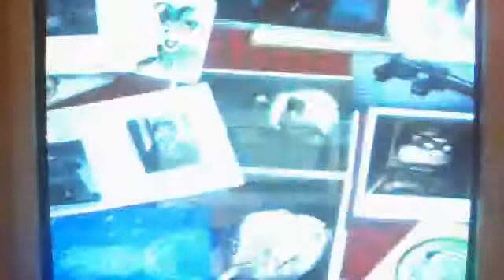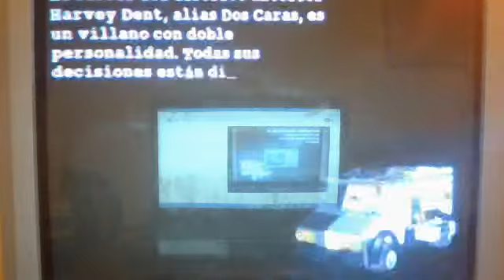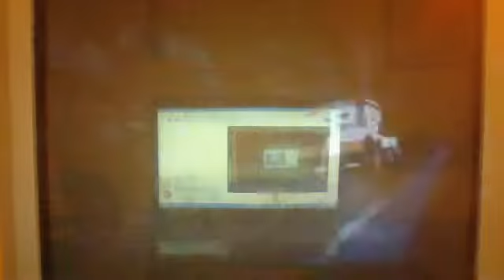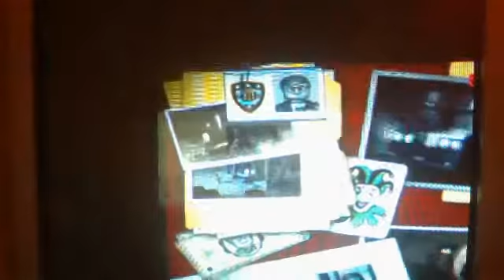lets play legobatman part 3 2 faces' armored truck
that truck is easy peesy lemon squezy